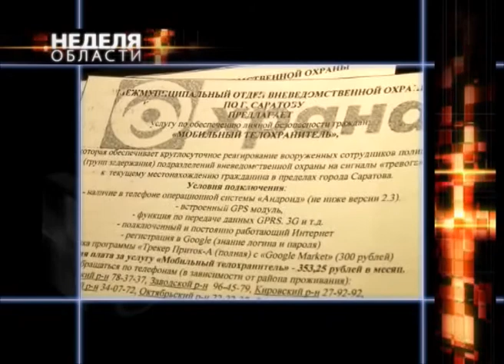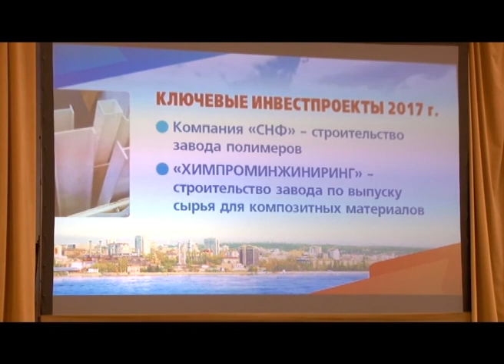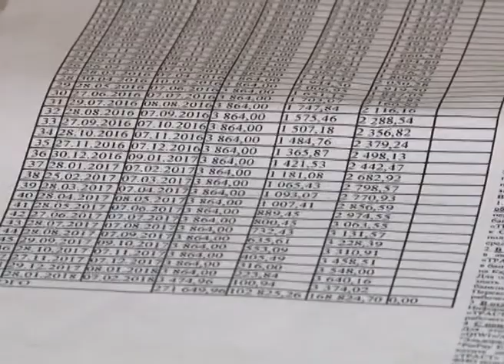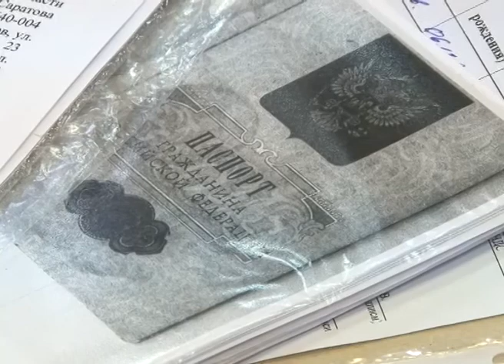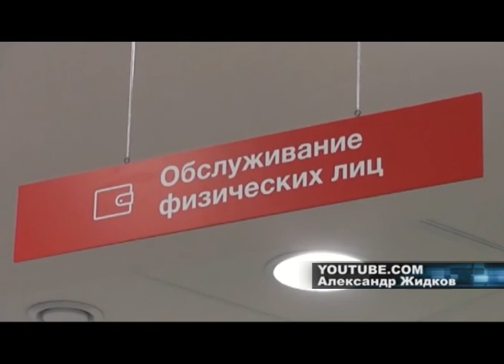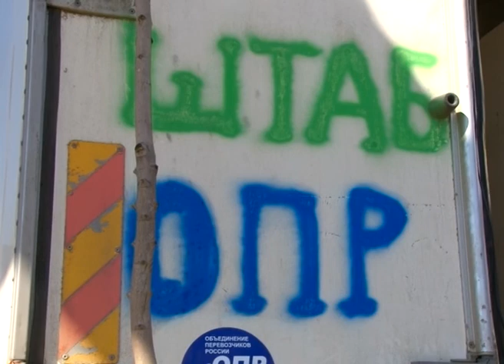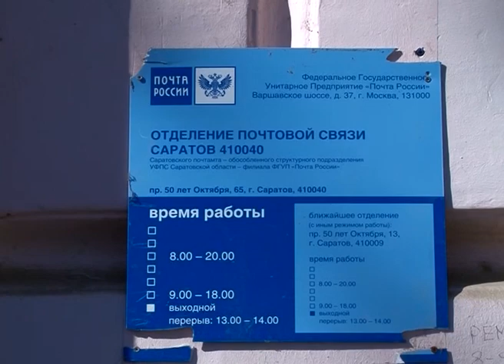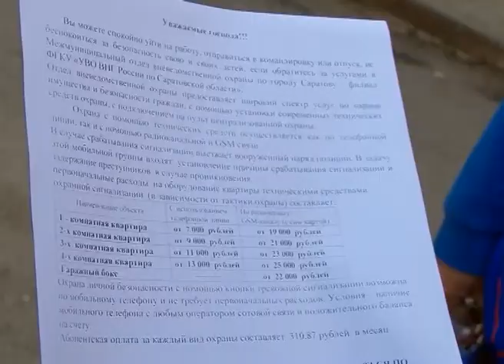Неделя области 30/04/17